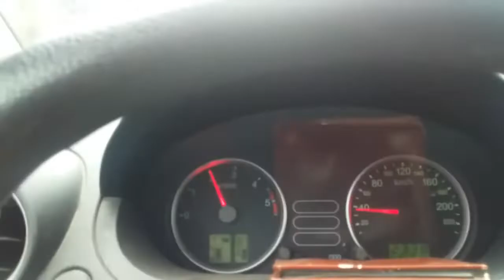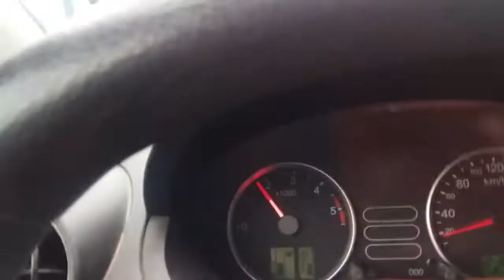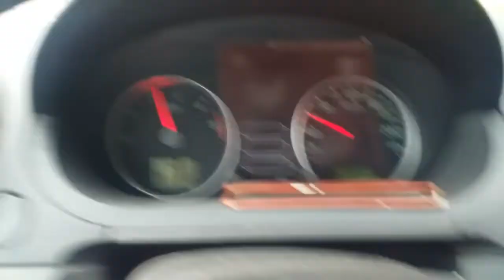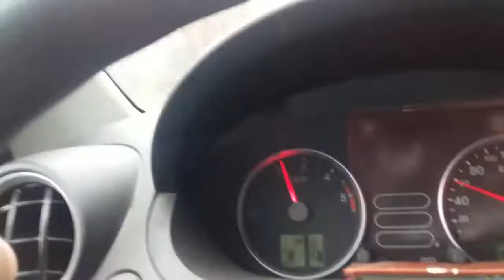FOČA jedne davne zime